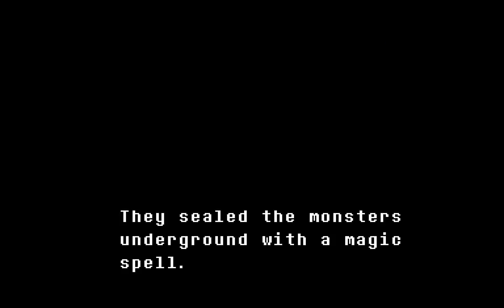Dallas Goes Underground for real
i wanted to make a full version of the video made by MarioInATopHat